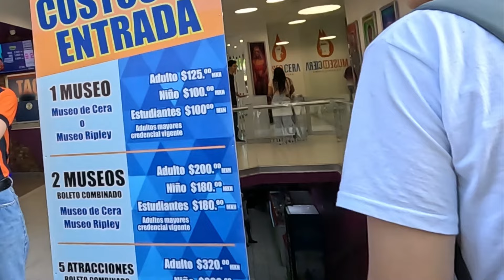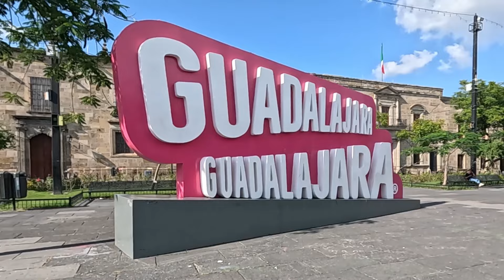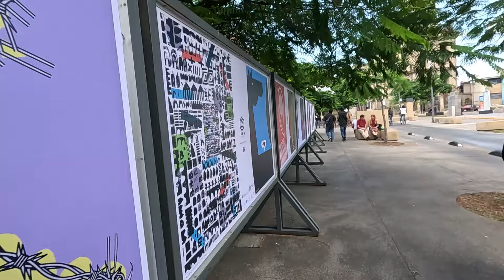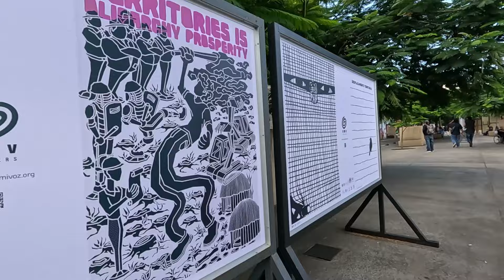Vlog Conociendo Centro de Guadalajara - Caminata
Compartiendo un poquito del centro de la ciudad con ustedes. Gracias por estar aquí y por el apoyo que me brindan 😇🙏🍀✨